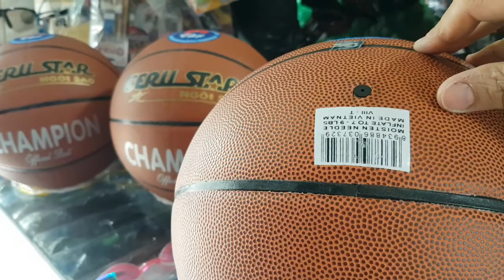220k, quả bóng rổ gerustar champion official ball,chính hãng gerustar, bóng rổ số 7 da pu tiêu chuẩn